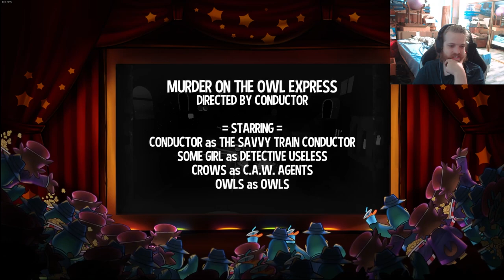THE KID DETECTIVE (A Hat In Time ep5)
Hi everyone, hope you guys enjoyed Ace Says Hi as he continues his adventures in the world of A Hat In Time! This time, stopping a volcano and opening the Golden Vault! Will Mafia Town accept their new found hero or will they reject her as they did before?

A Hat in Time is a platform game developed by Danish game studio Gears for Breakfast and published by Humble Bundle. The game was developed using Unreal Engine 3 and funded through a Kickstarter campaign, which doubled its fundraising goals within its first two days.